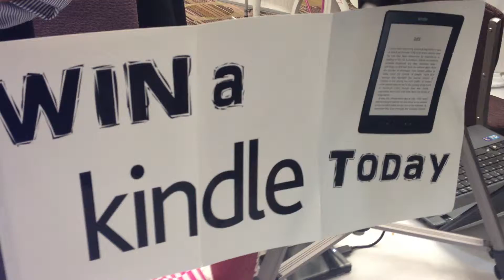2nd February Kindle Winner